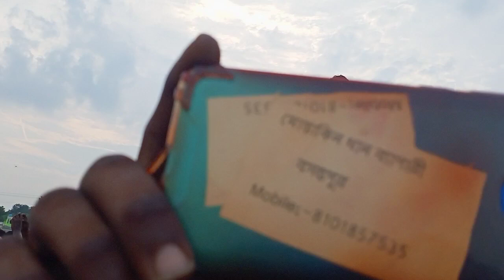ফুরফুরা উজুল ধারা কম্পিটিশন👉/বাপি/মা শীতলা/কাঞ্জিলাল/অধিকারি/মান্ডি/রাও/মহাকাল/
ফুরফুরা উজুল ধারা কম্পিটিশন👉/বাপি/মা শীতলা/কান্ঞিলাল/অধিকারি/মান্ডি/রাও/মহাকাল/

please Thanks 👍 for watching
suman bag